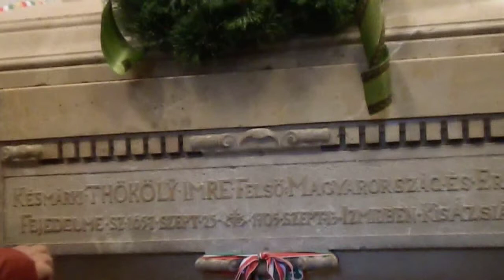Slovak Highland / Szlovákia - a Felvidék történelmi városai - episode 1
Besztercebánya - Magas Tátra, Csorba-Tó - Szepesszombat -Késmárk...24-26/10/2014
Slovak Highland - Branská Bystrica- High Tatras, štrbské plesto, Spišská Sobota, Kežmarok...24-26/10/2014